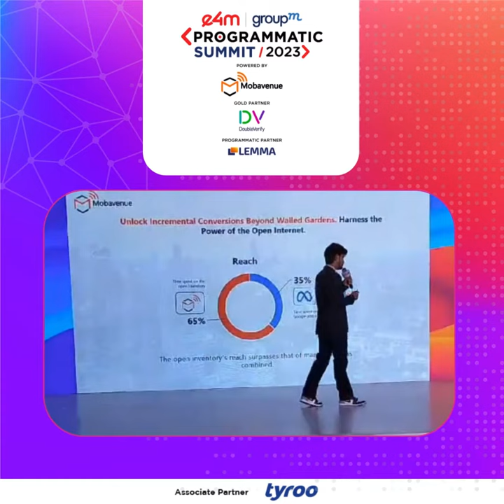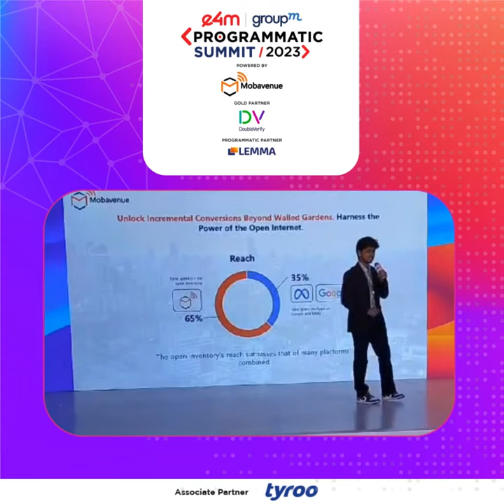Parth Parekh, Lead Strategist - Programmatic, Mobavenue Media at e4mGroupMProgrammaticSummit 2023.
"Programmatic helps you connect the dots" : Parth Parekh, Lead Strategist - Programmatic, MobavenueMedia at e4mGroupMProgrammaticSummit 2023.